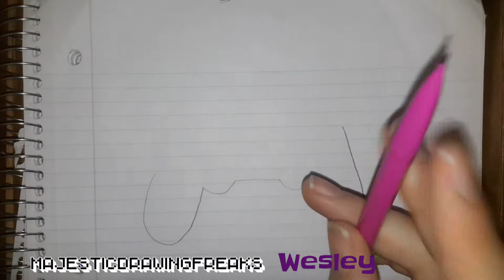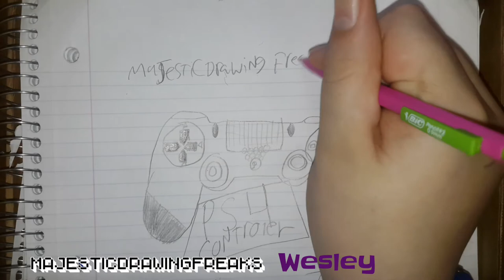PS4 controller drawing